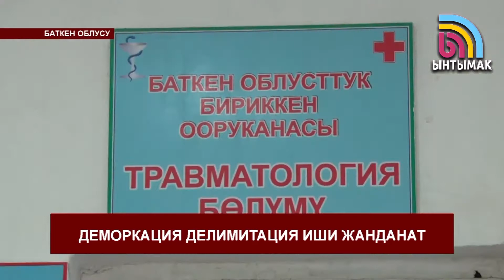Кыргыз-тажик чек арасындагы чатак: жабыркагандардын абалы азыр кандай?